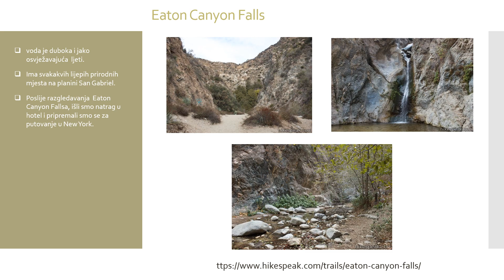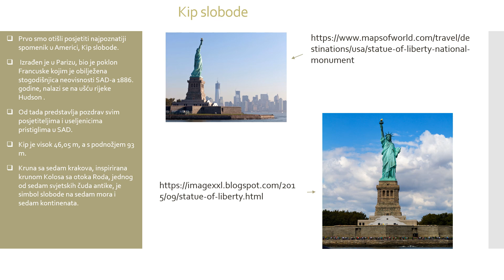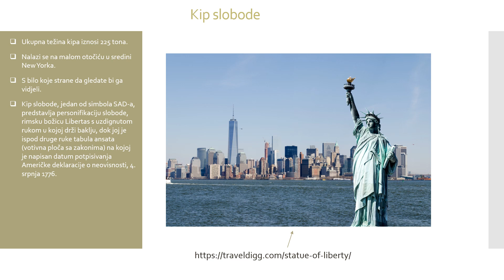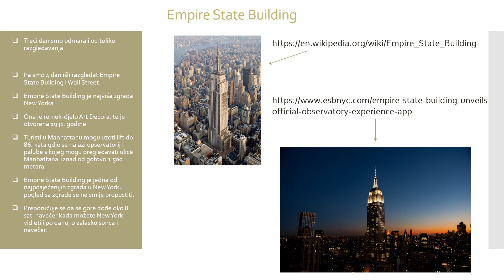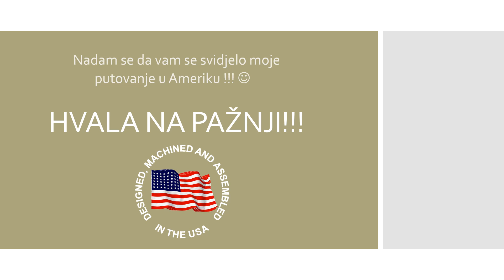Sjeverna Amerika - Laura Polonijo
Projekt iz geografije na daljinu. Svibanj 2020.